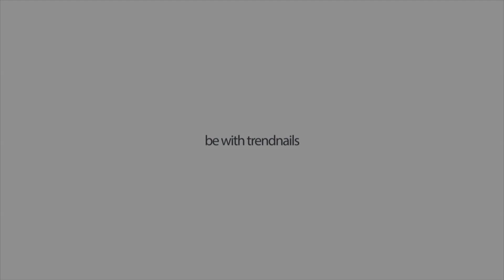EASY DESIGN mit Transferfolie | Trendnails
Blau ist diesen Sommer ein Must-Have auf Deinen Nägeln. Wir dachten uns, einfach blau kann ja Jeder. Also hat unsere Creative Nail Kitchen Köchin Lena wieder gezaubert was das Zeug hält.

Step by Step Anleitung:
Auf den NAgelaufbau wird LAC&GO in Schwarz aufgetragen. Zwei dünne Schichten sorgen für extreme Farbintensität und Deckkraft.
In den noch warmen Gellack wird nach dem Aushärten das Chamäleon Chrome Pigment einmassiert. Achte dabei darauf, dass das Puder jede Stelle des Nagel bedeckt.
Überziehe nach dem Einarbeiten des Pigments Alles mit unserem Speed Shine, dem Versiegler ohne Schwitzschicht und beginne dünne Streifen der Folie in den noch nassen Versiegler zu platzieren. Härte erst jetzt aus.
Ziehe nach und nach die Streifen Folie ab, zurück bleibt nur der Spiegeleffekt!

EXPERTEN TIPP:
Feile die freien Nagelkanten vor dem Versiegeln kurz an.

Zum Schluss solltest Du das komplette Design versiegeln, bevor Du NailArt Accessoires setzt.

FERTIG ist DER Sommerhingucker mit Chamäleon Chrome Pigmenten und blauer Transfer Folie.